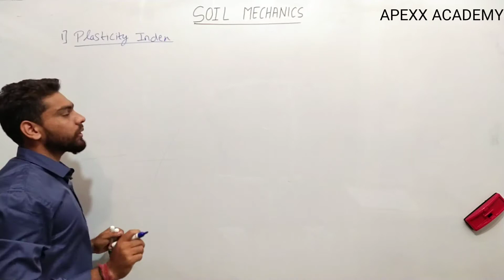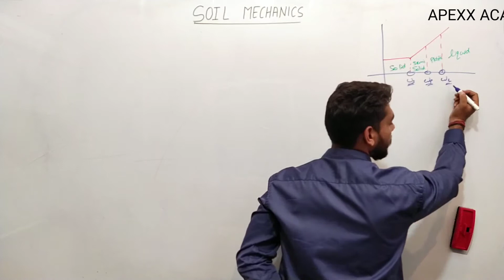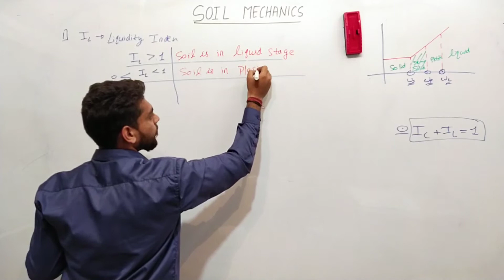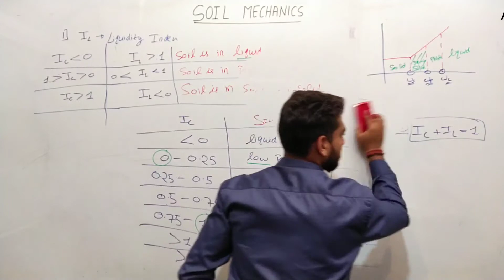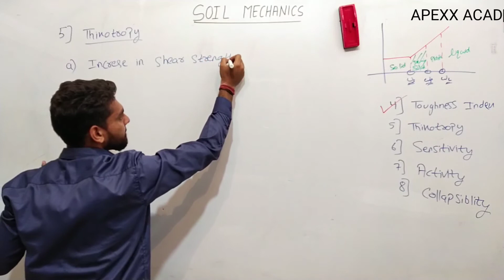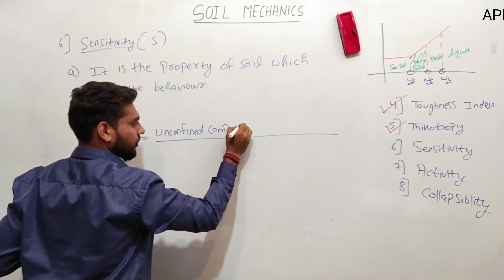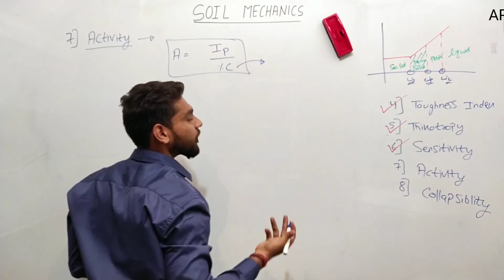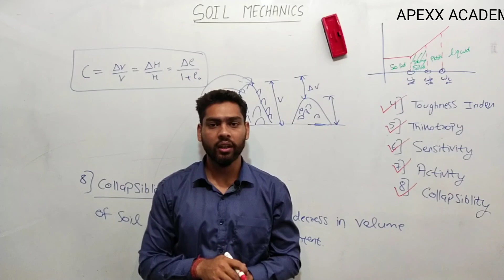lecture-10 | Consistency/Liquidity/Plasticity/Shrinkage Index | Geotechnical Engineering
This video deals with concepts of soil consistency and discusses attenbergs limits and its derived indices. This will help all Civil Engineering students to understand the concepts of subjects from the basic level and solve the problems of all competitive examinations (objective and Conventional).It consists of both technical subjects guidance as welll as motivational and career guidance for the welfare of students.

Basic concept of soil mechanics

Consistency of soil

Atterburg's limit

Liquid limit,

plastic limit,

shrinkage limit

Stabilization of soil using lime and their effect